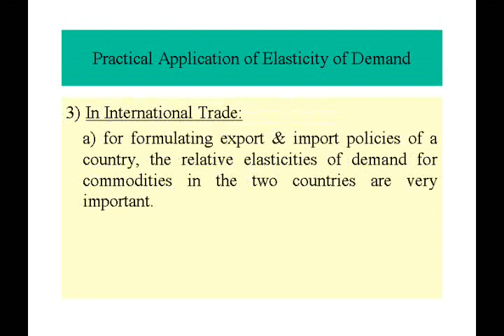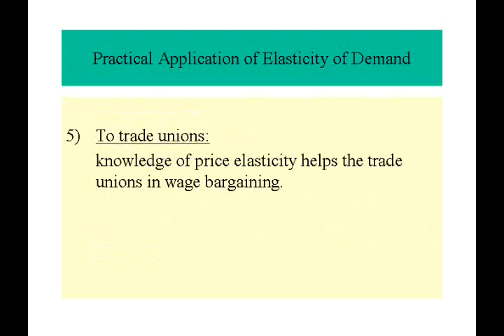Practical Application of Elasticity of Demand